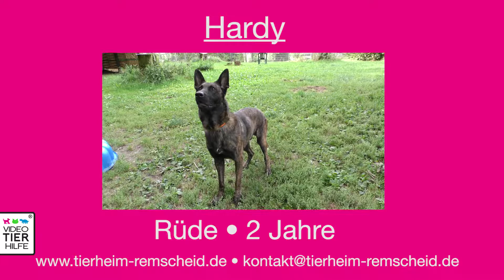Hardy sucht seine Menschen!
Zuhause gesucht! Der lernwillige Hardy sucht seine Menschen. 🐕‍🦺

Lern ihn im Tierheim Remscheid und Radevormwald kennen! Er freut sich schon auf DICH.

Teilen & Liken!

Die Video Tierhilfe fördert den Tierschutz durch Aufklärungsarbeit in digitalen Medien und auf Veranstaltungen. Sie unterstützt des Weiteren unentgeltlich Tierschutzorganisationen in ihrer Öffentlichkeitsarbeit.

Zu diesem Zweck produziert die Video Tierhilfe redaktionelle Tierschutzbeiträge in Bewegtbild und verbreitet diese medial.